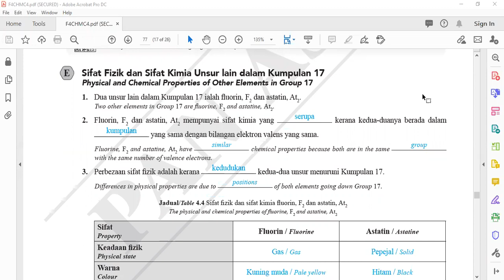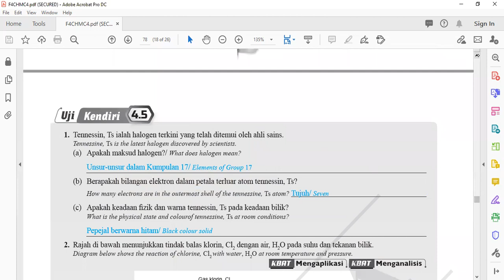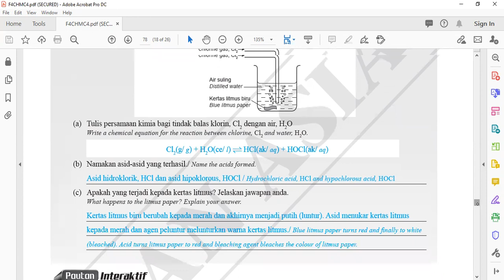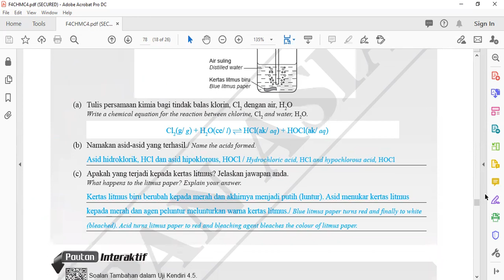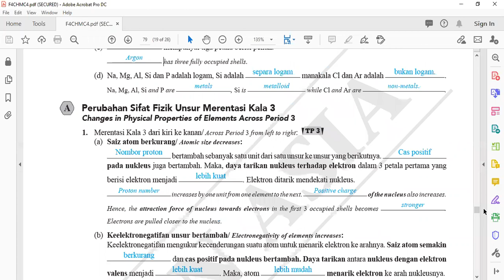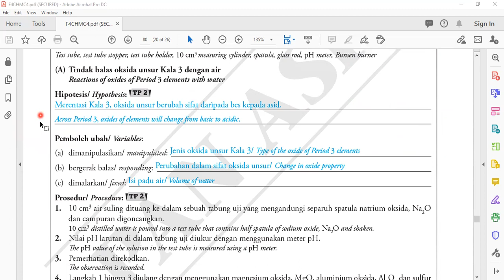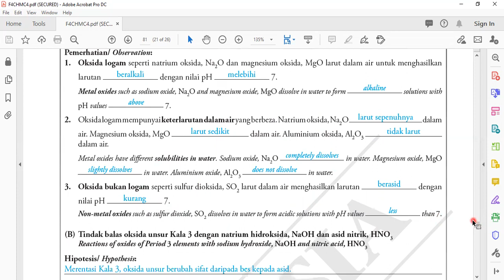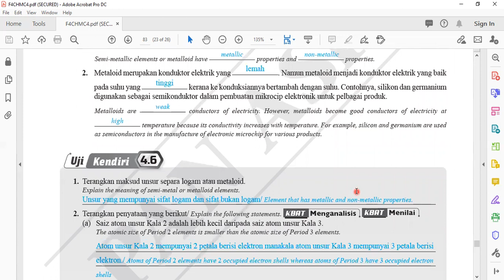中四化学【华文讲解】单元四 Form 4 Chemistry Chapter 4 Period 3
Eden Learning House